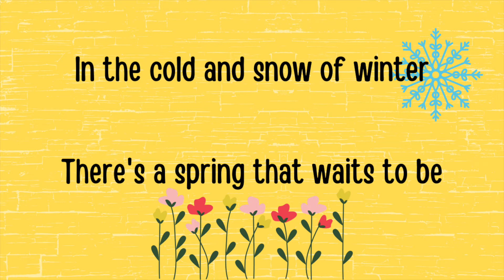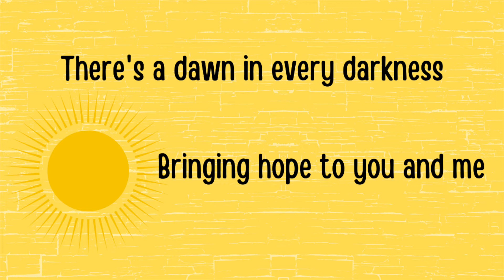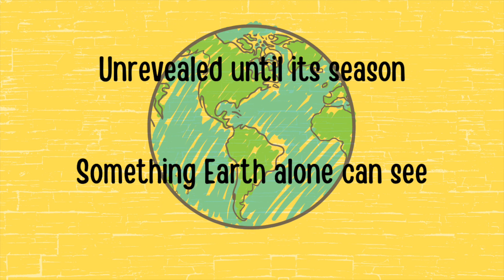Hymn of Promise - Earth Week W30 Wednesday